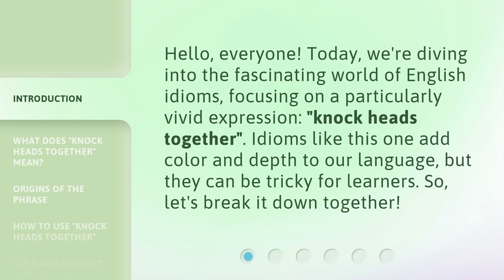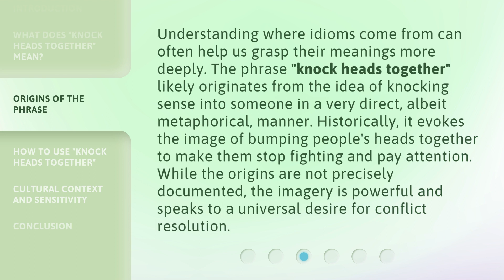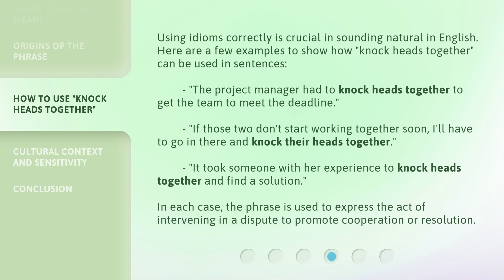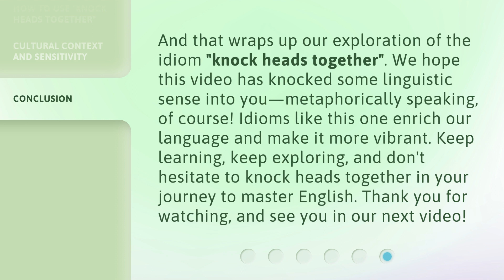Understanding "Knock Heads Together": A Guide to English Idioms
Crack the Code: Deciphering English Idioms • Unravel the mysteries of English idioms with this informative guide on the popular phrase 'Knock Heads Together'. Learn the true meaning behind this common expression and expand your language skills today!

00:00 • Introduction - Understanding "Knock Heads Together": A Guide to English Idioms
00:31 • What Does "Knock Heads Together" Mean?
01:00 • Origins of the Phrase
01:35 • How to Use "Knock Heads Together"
02:13 • Cultural Context and Sensitivity